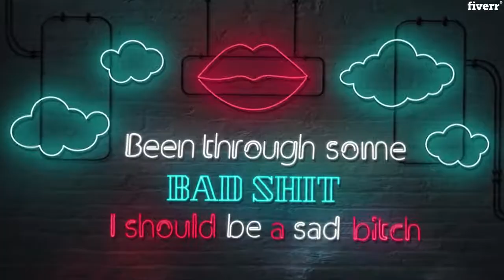Make lyrical video or animated lyric music video for song - Best Lyric & Music Videos service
Link to this gig:
Make lyrical video or animated lyric music video for song Special discount
Lyrical video or animated lyric music video for your song.
Awesome way to promote your song.
Hi!you probably looking to display your art in a special way.as a musician, I saw how hard it was to get a music video done.
Behind every song, there is a good story to tell, As I believe that any artist should be able to tell his story through a music video without investing a lot of money and energy, it should be simple and affordable.
This is what you get in our service :
High-Quality animated Lyrical music video for your songI will make use the elements and neon outlines which are matched with the lyric and vibeFast response serviceJust leave everything up to my professional tasteFree revisions. I'm not finished until you're completely satisfied!
BEFORE YOU PLACE AN ORDER:
Drop me a messagewith your song (wav/mp3) and the lyrics (doc/txt) and I'll confirm you which option you should choose/make a custom offer for youI will create your video and modify it according to your needs
I will soon update my pricessodon't miss this opportunity andORDER NOW!
I liked your work samples, but I need something different. Can you help me?,Yes! Please, send me more information about your specific needs. You can also send me a reference video/example to understand what kind of animation are you looking for.
Animated